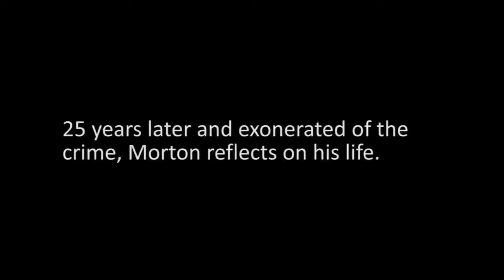Michael Morton Interview - Part I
In 1987, Michael Morton was wrongly convicted of murdering his wife. Twenty-five years later and exonerated of the crime, Morton reflects on his life